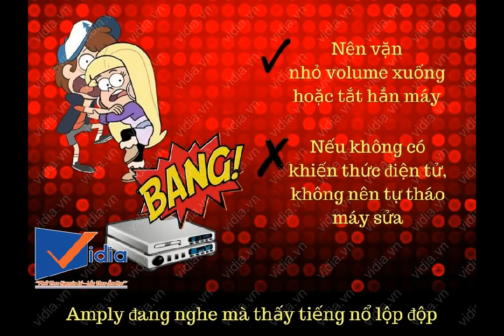Vidia đánh tan 4 việc đầy đau đầu khi dùng amply karaoke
Bạn đã biết cân chỉnh amply đúng cách chưa?
Hãy đến với Vidia để được tư vấn một cách chuyên nghiệp nhé!

207 Tân Phước, P.6, Q.10, TP.HCM